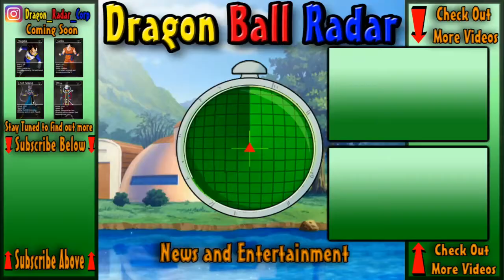Update Video!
Yo man brujski duudde here is an update video for ya guys